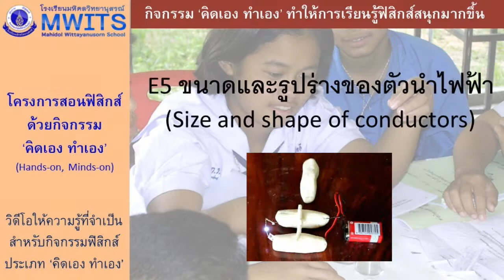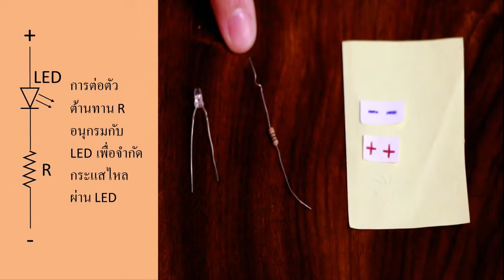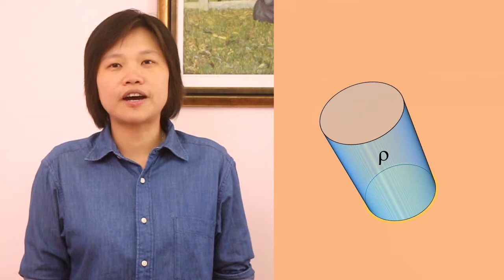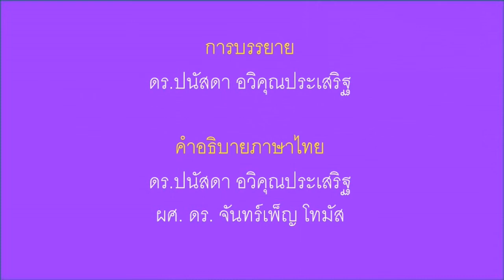E5 ขนาดและรูปร่างของตัวนำไฟฟ้า